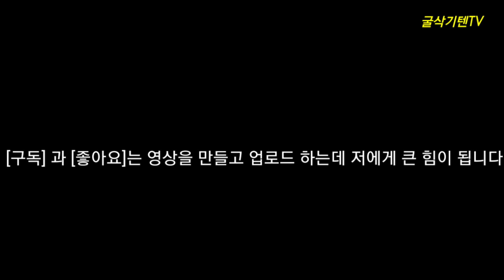무한궤도식 볼보EC300EL 법면작업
법면작업하는 방법에 앞서 도구가 꼭 필요합니다 줄자(5미터이상) 줄(35미터정도)망치,철근(50센티 정도)구배자, 락카스프레이 가 필요합니다

모든 작업은 하는 분의 방법과 성향에 따라 작업방법은 천차만별입니다  이런 부분도 있구나 하고 참고로 봐주시면 감사하겠습니다.